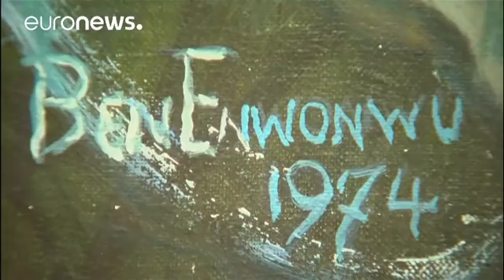La "Mona Lisa africaine" bientôt aux enchères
Ce tableau d'un artiste nigérian a été retrouvé après avoir disparu pendant 40 ans…